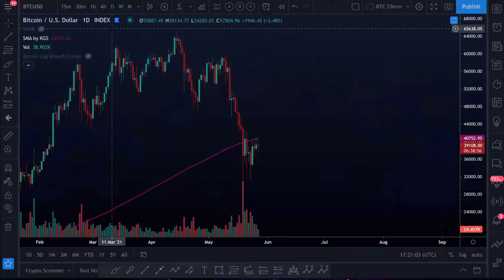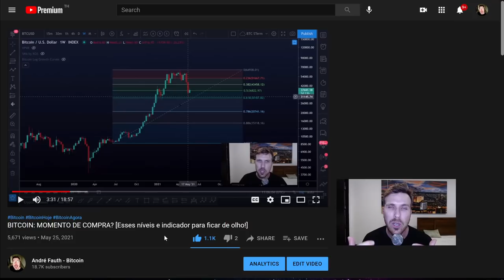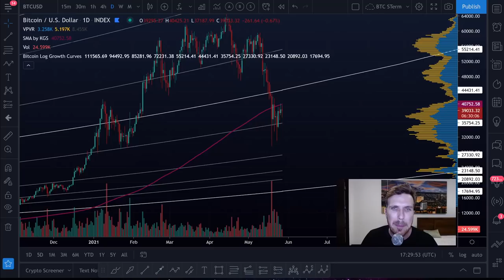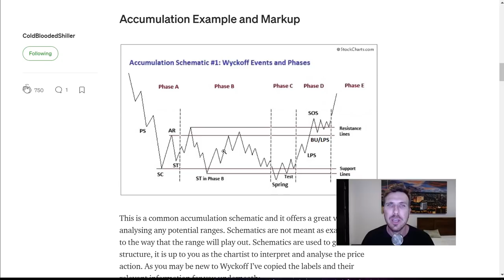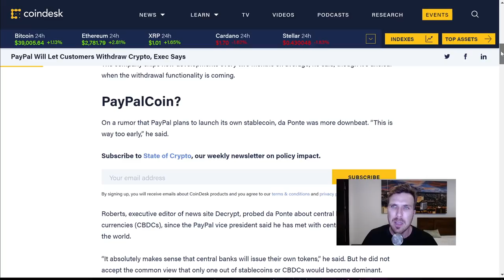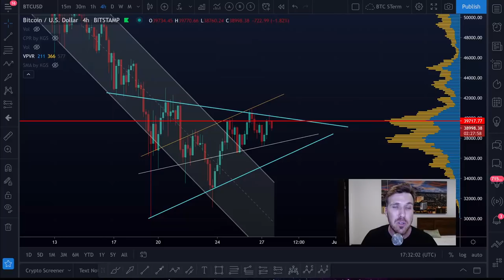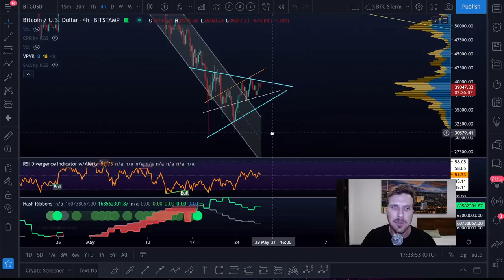BITCOIN ACUMULANDO: ONDE FICAR DE OLHO! [Estratégia...]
AFAUTH50 - Receba BÔNUS de 50% do valor de depósito por 90 dias  (Recomendado!)🤑